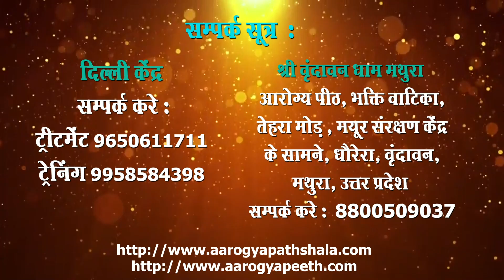कन्धा दर्द से छुटकारा पाए बिना दवा के || Aarogya Peeth with Acharya Ram Gopal Dixit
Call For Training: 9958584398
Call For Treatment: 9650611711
Kindly call between 09:30 AM to 06:00 PM from Monday to Saturday

भारत के जाने-माने न्यूरोथैरेपी विशेषज्ञ और राष्ट्रपति भवन में पूर्व स्वास्थ्य सलाहकार - आचार्य राम गोपाल दीक्षित जी |

यह चैनल न्यूरोथेरेपी में किए गए बुनियादी उपचारों और अभ्यासों को साझा करता है ताकि दर्शक उन्हें अपने घर पर भी आज़मा सकें और उनके दर्द को कम कर सकें। हम सरकारी प्रमाणन के साथ न्यूरोथेरेपी (नियमित रूप से और साथ ही ऑनलाइन) के लिए पूर्ण पाठ्यक्रम प्रदान करते हैं।

Delhi Address:
2/6 Lower Ground Floor, Near Patel Nagar Metro Station and Metro Pillar No. 193. Below ICICI Bank, Main Patel Road, West Patel Nagar. Delhi-110008